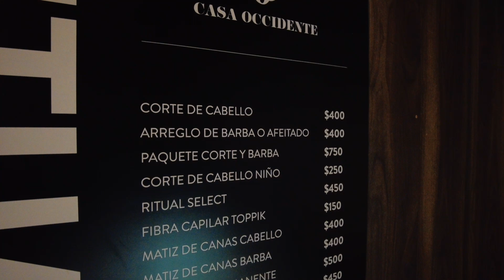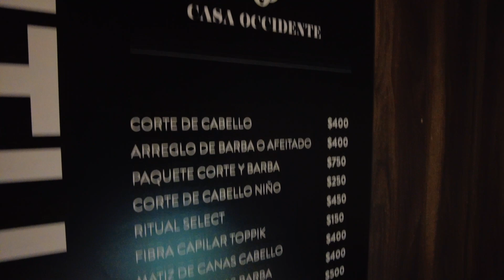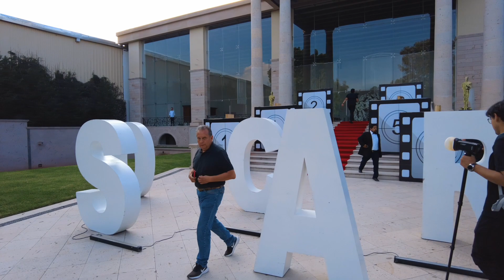Nuestra Primera Boda LGBTIQ+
No te pierdas ninguno de nuestros videos ✅